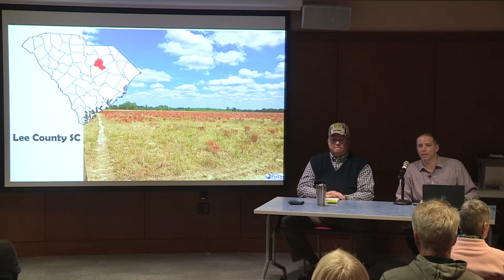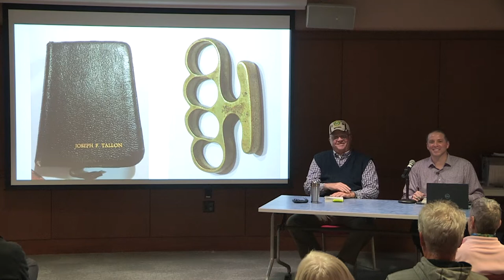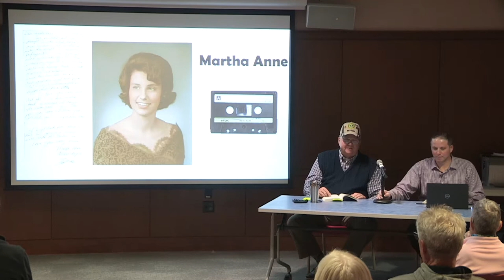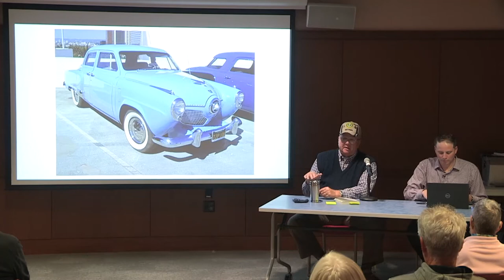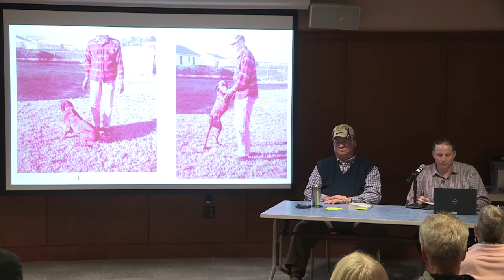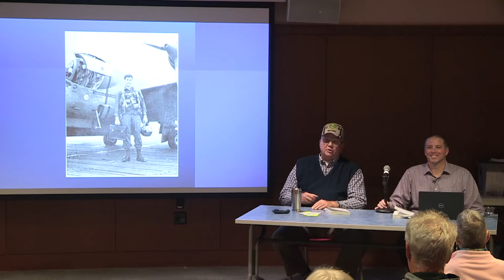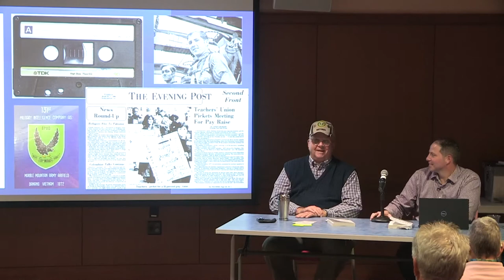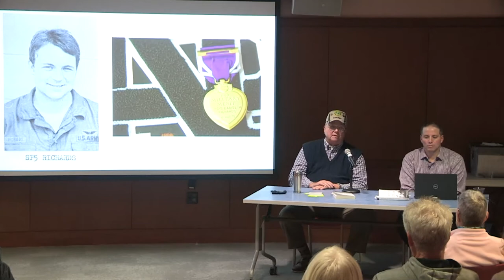Thomas Crane Public Library Presents: 100 Days in Vietnam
Join local author Matthew A. Tallon, a former U.S. Army transportation officer, and his father, Lt. Col. Joseph F. Tallon for a look back at Joe's harrowing experience at the end of the Vietnam War.